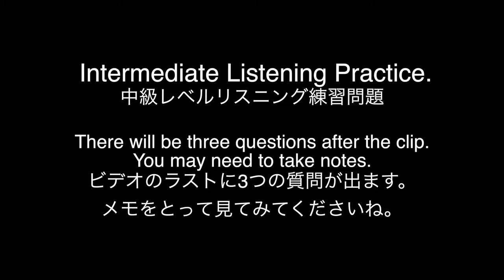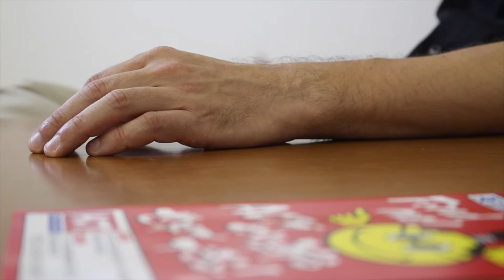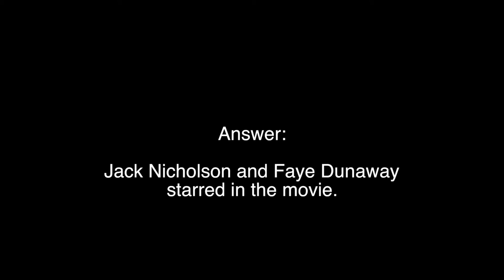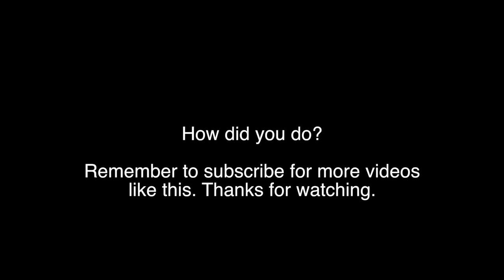英会話広島 中級リスニング「ムービー編 / Intermediate Listening - 'Movies'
アクトスクールは、英語とギターを学べるスクールで、広島市中区、安佐南区にあります。
0歳から大人までのすべてのクラス、レベルがあります。
アクトの講師はすべてネイティブスピーカー。子供たちにとって、講師の存在はとても重要です。グループレッスンでは、どの生徒にもわかりやすく、楽しく、確実に効果を上げるよう、きめ細やかに対応しています。

またネイティブ講師を企業、学校などへの派遣業務も行っております。海外とのコミュニケーションが必要な業種、スキルアップにと人気のサービスです。

ACT is an English and Guitar school located in Hiroshima Naka Ku and Asaminami Ku areas.  We have classes for students of all ages and levels.